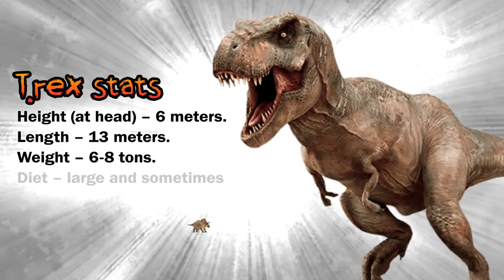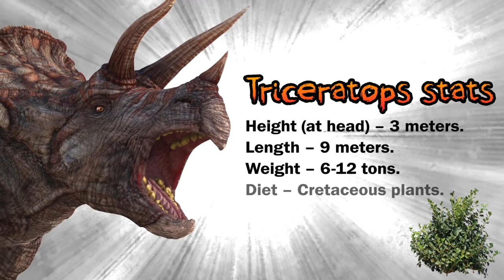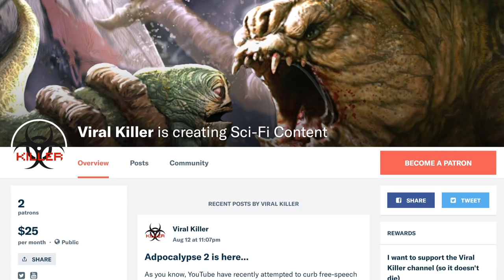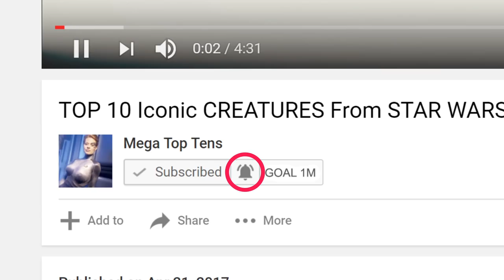Triceratops VS T.rex [Who Would Win?]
Dino Fights Animated...

Allosaurus was a large bipedal predator. Its skull was large and equipped with dozens of sharp, serrated teeth. It averaged 9.5 metres (31 ft) in length, though fragmentary remains suggest it could have reached over 12 m (39 ft). Relative to the large and powerful hindlimbs, its three-fingered forelimbs were small, and the body was balanced by a long and heavily muscled tail. It is classified as an allosaurid, a type of carnosaurian theropod dinosaur. The genus has a complicated taxonomy, and includes an uncertain number of valid species, the best known of which is A. fragilis. The bulk of Allosaurus remains have come from North America's Morrison Formation, with material also known from Portugal and possibly Tanzania. It was known for over half of the 20th century as Antrodemus, but a study of the copious remains from the Cleveland-Lloyd Dinosaur Quarry brought the name "Allosaurus" back to prominence and established it as one of the best-known dinosaurs.

Ceratosaurus was a carnivorous theropod dinosaur in the Late Jurassic period (Kimmeridgian to Tithonian). This genus was first described in 1884 by American paleontologist Othniel Charles Marsh based on a nearly complete skeleton discovered in Garden Park, Colorado, in rocks belonging to the Morrison Formation. The type species is Ceratosaurus nasicornis.